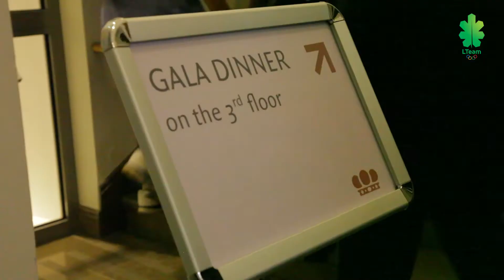Mainai | Olimpinė M. Mizgaičio bronza pakeista sidabru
Didelis ir visad su šypsena. Tai Mindaugas Mizgaitis.
Sportininkas atvirai pasakoja apie karjerą, Pekino sidabrą, atimtą galimybę pakovoti dėl olimpinio aukso, norą išbandyti kovos be taisyklių ringą, vitaminą C ir krūvą patirtų traumų.